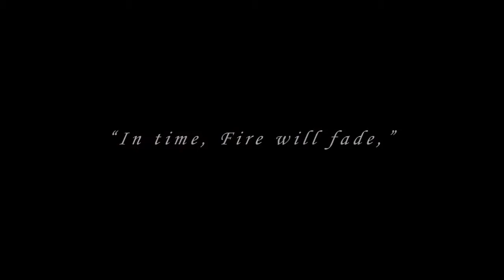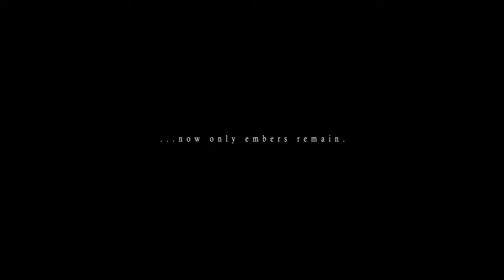Dark Souls 1-3 Announcement Trailers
All the announcement trailers for Dark Souls all the Dark Souls games.
All trailers in this video do not belong to me.